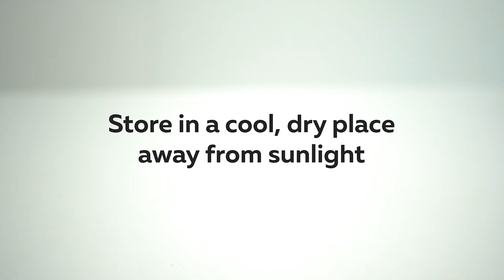Simple and Natural Homemade Leather Conditioner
This easy DIY homemade leather conditioner seals in moisture and protects against the elements helping leather look and feel its best, longer.

You can find the article for this video on DIYNatural.com

for MANY more DIY tutorials in the topics of beauty, cleaners, pet care, food, soap making, health, and more.